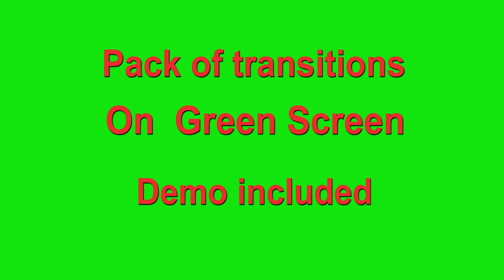PROFESSIONAL GREEN SCREEN TRANSITION PACK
This is non copyrighted green screen effect which you can use in your projects, no need to give credit to me.
1. Green screen transitions for Adobe Premiere Pro
2. chroma key green screen transitions pack for video editors
3. Demo included to give you an idea how your project may look like
4. Transitions pack for adobe Premiere Pro

Artista channel is created to provide free content particularly for content creators. Artista provides free vfx, sound effects, video effects, green screen (chroma key) effects and animations.